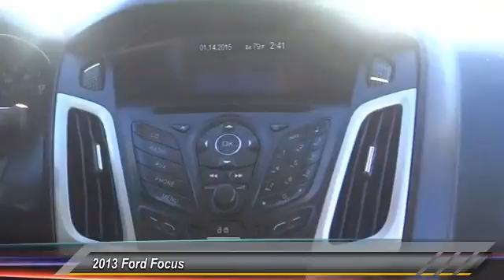2013 Ford Focus Fontana, Chino, Norco, Moreno Valley, San Bernardino, CA V45383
2013 Ford Focus 4dr Sdn SE

16005 VALLEY BLVD.

SUNRISE FORD FONTANA: PROUDLY SERVING FONTANA, CHINO, NORCO, MORENO VALLEY, SAN BERNARDINO, AND SURROUNDING SOUTHERN CALIFORNIA LOCATIONS. THIS RED/BLACK 2013 Ford FOCUS IS EQUIPPED WITH A 2.0L GDI I4 PZEV ENGINE , MANUAL TRANSMISSION, AND RECEIVES AN ESTIMATED 26 City/36 Hwy MPG. FONTANA, CA 92335. FONTANA, CA  CHINO, CA  NORCO, CA  MORENO VALLEY, CA  SAN BERNARDINO, CA STOCK #: V45383 | 2013 Ford Focus 4dr Sdn SE